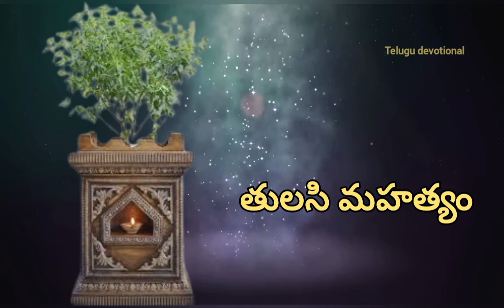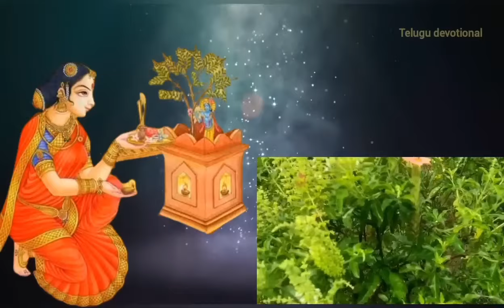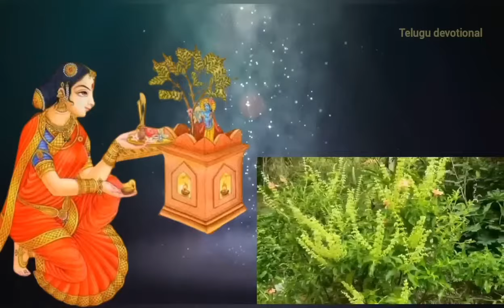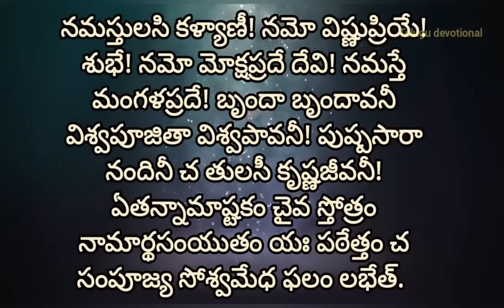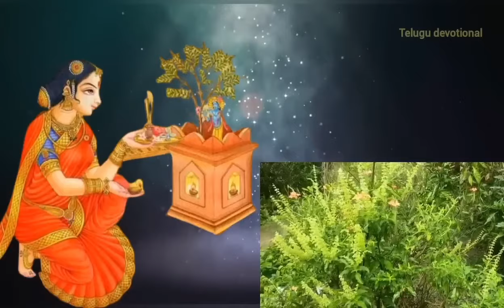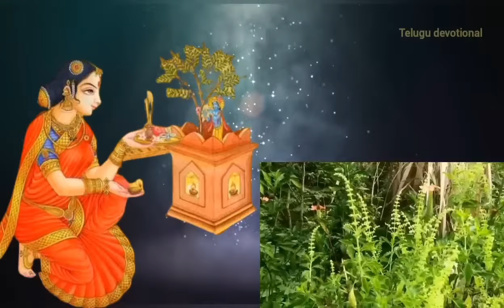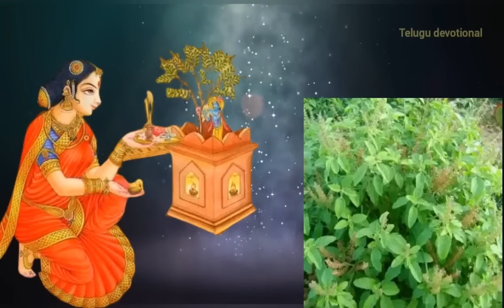ఈరోజే మహాలక్ష్మి అలంకరణ తులసి మహత్యం వింటే చాలు కోటిజన్మల పుణ్యం!tulasimata